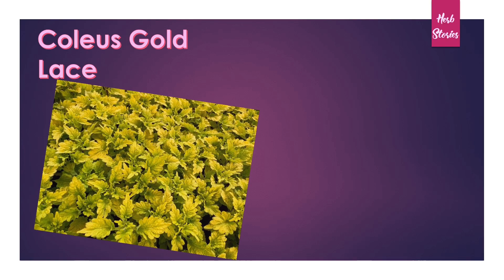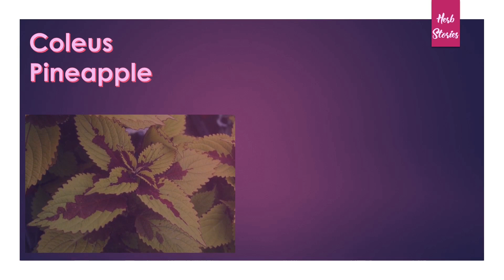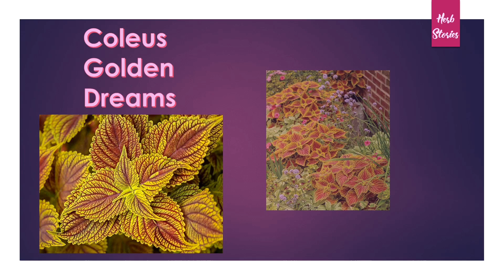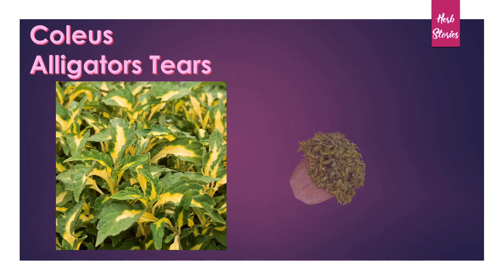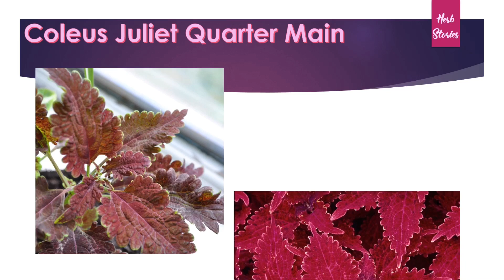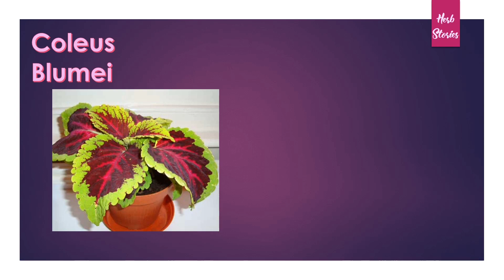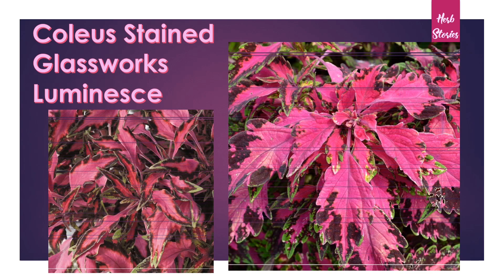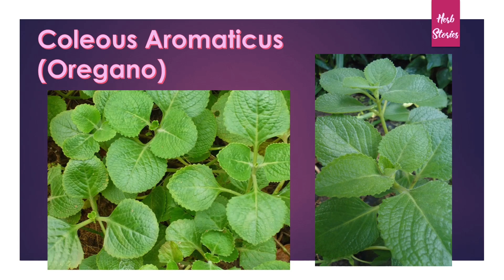73 KINDS OF ‘MAYANA’ PLANTS!!! | HERB STORIES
73 KINDS of ‘MAYANA’ PLANTS!!!  | HERB STORIES

Coleus Campfire
Coleus Nova Red Flare
Coleus Gold Lace
Coleus Inferno
Coleus Superfine Rainbow
Coleus Festive Dance
Fishnet Stocking Coleus
Quetzal Dwarf Coleus
Coleus Night Sky
Coleus Orange King
Coleus Life Lime
Coleus Kong Mosaic
Coleus Electric Lime
Coleus Pineapple
Freckles Coleus
Coleus Freckles Gold
Coleus Golden Dreams
Coleus Wizard Jade
Wizard Scarlet Coleus
Apple Brandy Coleus
Coleus French Quarter
Coleus Jazz Velvet
Coleus Wicked Hot
Coleus Pink Chaos
Coleus Heartbreaker
Coleus Great Fall Yosemite
Coleus Victorian Ruffles
Coleus Fairway Ruby
Coleus Flamingo
Coleus Eleanor
Coleus Dark Chocolate
Coleus Alligators Tears
Coleus Versa Lime
Coleus Gay’s Delight
Coleus Tilt A Whirl
Coleus Henna
Coleus Burgundy Sun
Coleus Wizard Velvet Red
Coleus Trailing Rose
Coleus Juliet Quarter Main
Coleus Main Street ‘La Rambla’
Coleus Purple Passion
Palettblad Wildfire Flash Coleus
Coleus Stained Glassworks Plum Trailing
Coleus Wizard Mosaic
Coleus Trailing Plum
Coleous Dipt in Wine
Coleus Chocolate Splash
Coleus Wizard Rose
Coleus Burgundy Wedding Train
Coleus Blumei
Coleus Lava Rose
Coleus Kiwi Fern
Coleus Midway Curly Magenta
Coleus Trailing Salamander
Coleus Dark Star
Coleus Black Prince
Coleus Black Dragon
Coleus Songbird
Coleus New Hurricane
Coleus Chocolate Mint
Coleus Stained Glassworks Luminesce
Coleus Curly Bronze Pink
Coleus Red Ruffles
Coleus Carnival
Coleus Pineapple Surprise
Coleus Trailing Queen
Coleus Fireball
Coleus Watermelon
Coleus Burgundy
Coleous Aromaticus (Oregano)

Created by: Joy Presores